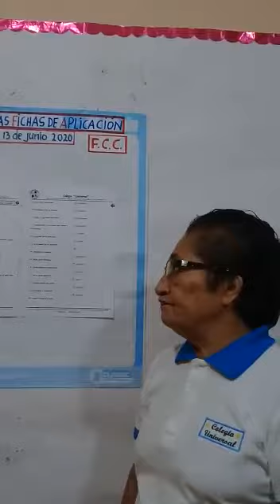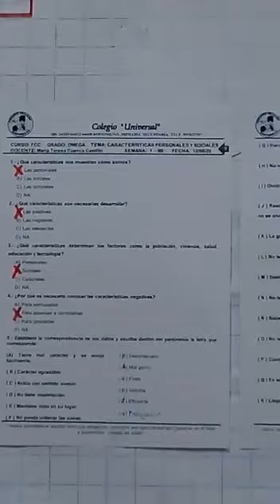F.C.C-OMEGA-SEMANA 1(IIB)-13/06/20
Tema: Resolución.